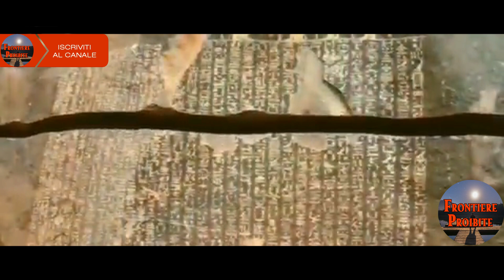Episodio 85 Imhotep, Enoch e gli Elohim: cosa lega tra loro questi tre antichi misteri?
Ebook Mondi Misteriosi
Quanti di voi ricordano il film la Mummia? Mi riferisco a quello diretto da Stephen Sommers nel 1999, primo di una trilogia di grande successo; il ruolo del cattivo era stato affidato ad Imhotep, sacerdote dell’antico Egitto che tenta in tutti i modi di ritornare alla vita per riabbracciare la sua donna.
Ma chi era veramente Imhotep? In che modo è legato ad Enoch e agli Elohim? E soprattutto….è veramente esistito?